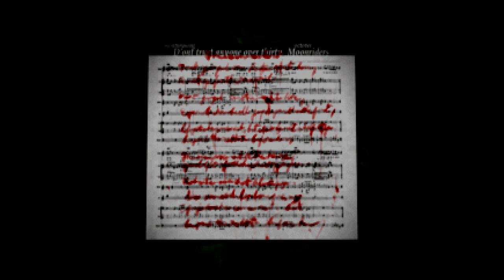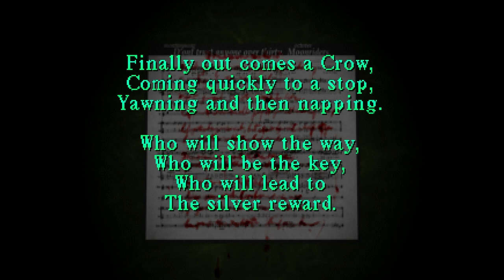Bottomless 2nd Floor And Big Rusty Fan That Goes Nowhere - Silent Hill [SoloSM]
I hear industrial fans are big in Japan because of Silent Hill
Just In Case you Feel Like Supporting The Channel (Tip Will Appear On Screen When Live!):
I stream on Twitch and YouTube so watch on what you prefer! -